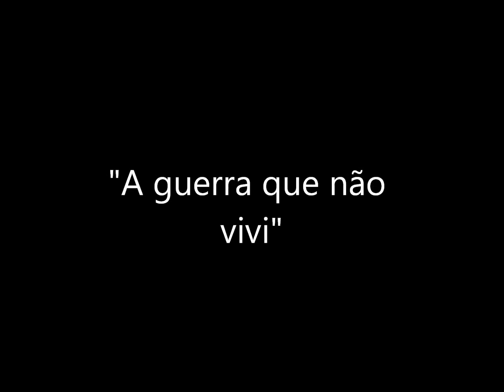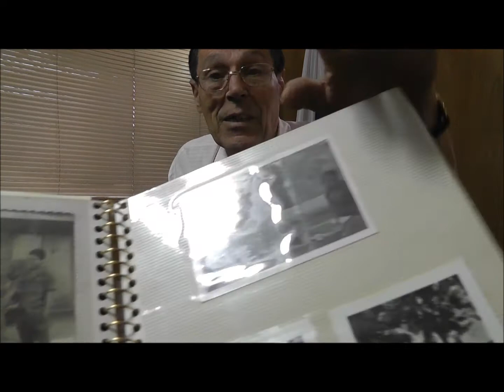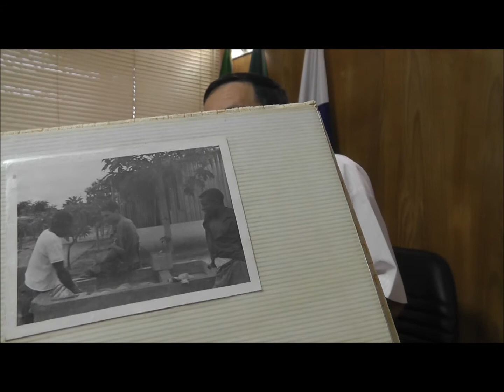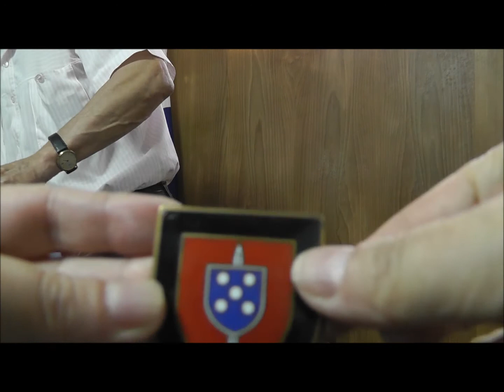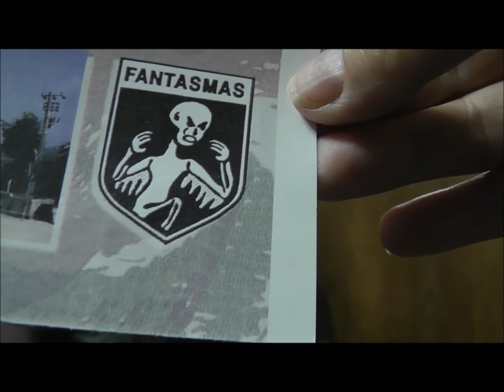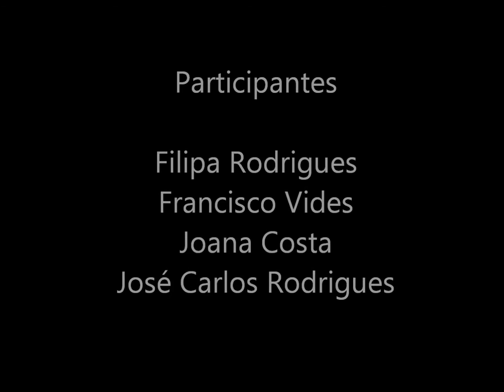Guerra Colonial Portuguesa: João Lima Ferreira - Parte 4 de 4